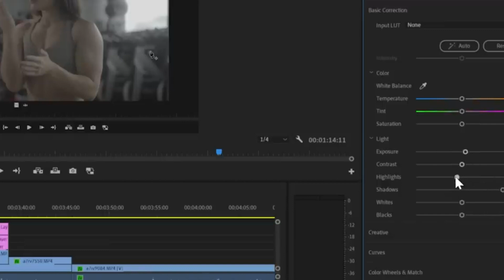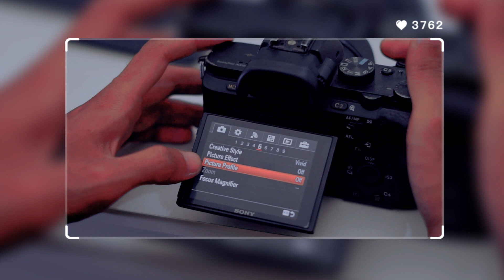APA SIH LOG PROFILE? dan GIMANA CARA SETTING NYA?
Yang mau sewa peralatan fotografi atau videografi bisa langsung kepoin instagram kami nih. di follow yahh
Sewa kamera termurah & Terlangkap di Indonesia klik link👇🏼 | Bandung | Jogja | Magelang | Lombok)

VIEW BALI JOGJA MAGELANG LOMBOK ada yang ditanyakan langsung dm kami atau chat kami di whatsapp yaa. THANKYOU